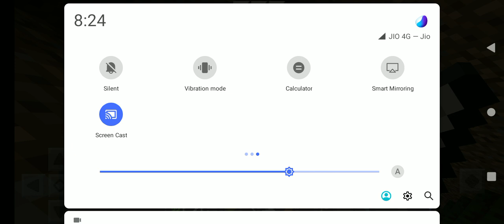January 30, 2023